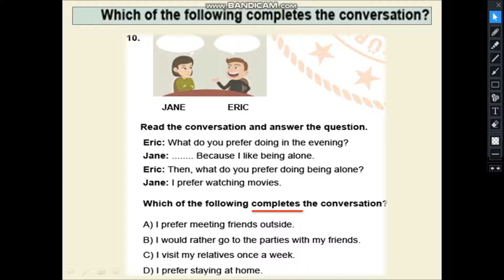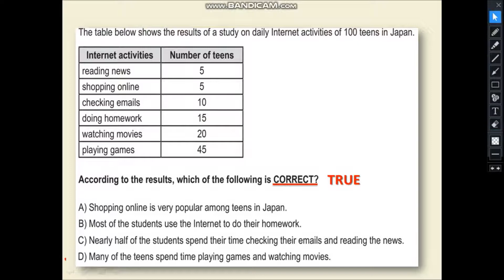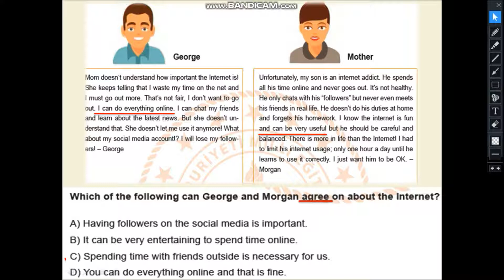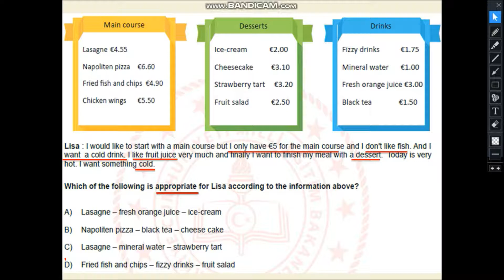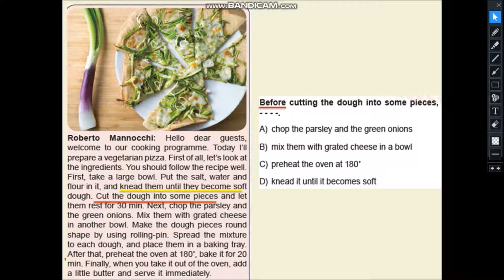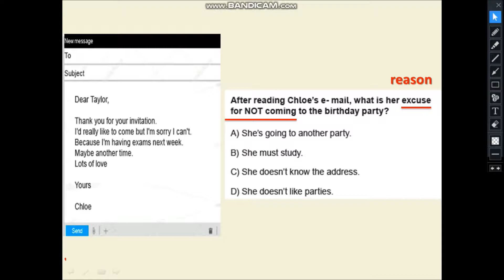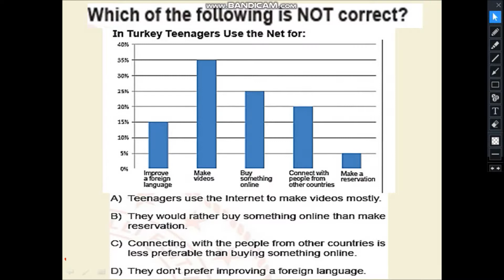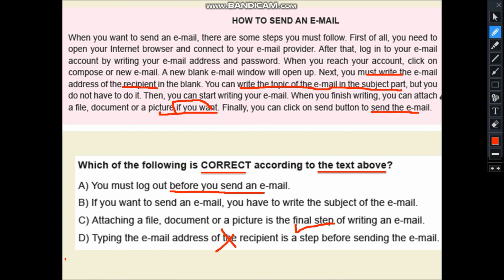LGS Son Tekrar Part 1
Lgs'de karşımıza çıkabilecek olan soru türleri ve soru kökleriyle ilgili çalışmayı ve soru çözüm yöntem ve tekniklerini içermektedir.